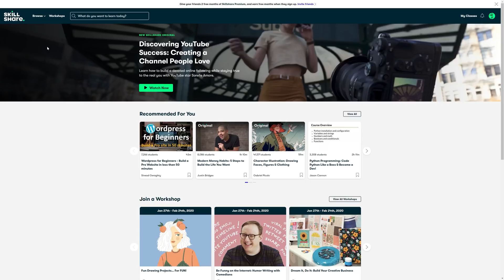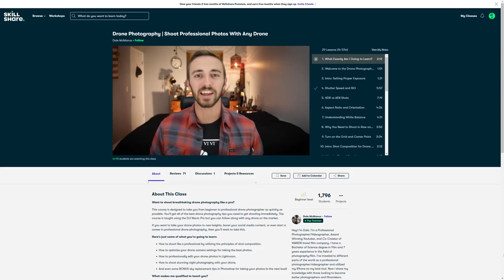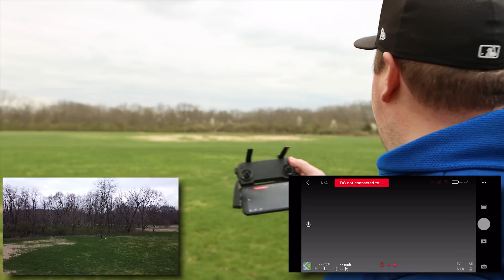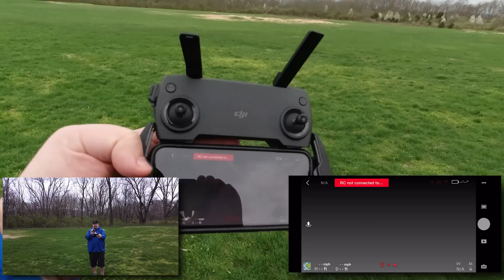Mavic Mini NEW Features - White Balance and Signal Lost Options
The first 500 people who click the link will get 2 free months of Skillshare Premium

DJI released version 1.0.8 of the DJI Fly app and it contains 2 new unlisted features. The first is the ability to manually lock the White Balance to a specific Kelvin value to keep your colors consistent in video.  The second new featue is the ability to change the behavior that occurs when signal is lost.  They have added the ability to set it to either Return to Home (RTH), Descend (land), or Hover.

Mavic Mini at Amazon

Drone & Camera Gloves
Elastic Cord Whips
Anker 20000 mAh Portable Charger
Anker 10000 mAh Portable Charger
RavPower 20000 mAh Portable Charger (too big for Mini's case)
RavPower Dual Port QC3 Car Charger

Hubsan at Amazon

Primary Camera

Gear I use